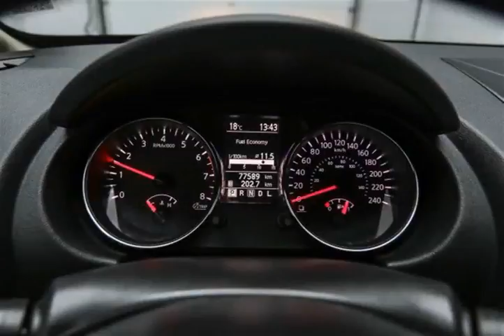Mark Wilsons Better Used Cars - 2012 Nissan Rogue AUTOMATIC w/ POWER PACKAGE! CRUISE CONTROL! A/C!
Mark Wilsons Better Used Cars - 2012 Nissan Rogue AUTOMATIC w/ POWER PACKAGE! CRUISE CONTROL! A/C! CW272501